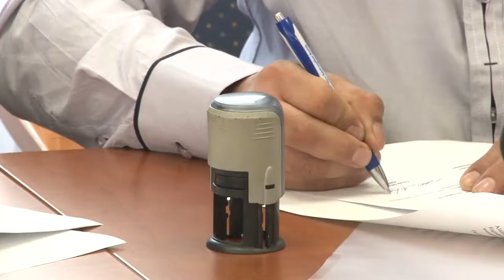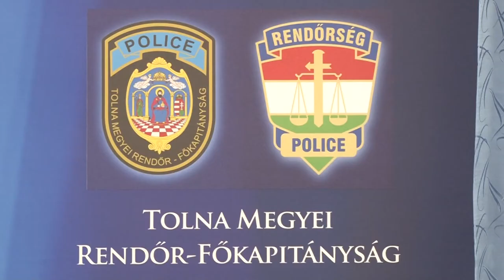Folytatják a közös munkát a rendőrök és a tolna megyei cigányok 20191126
Bűnmegelőzési, és ifjúsági programok szervezése – mások mellett ezek adják a Tolna Megyei Rendőr-főkapitányság és a Tolna Megyei Cigány Nemzetiségi Önkormányzat együttműködésének alapját. A közös munka már évek óta tart, ám most – mivel a nemzetiségi önkormányzatban személyi változások történtek – megújították az ezt megalapozó együttműködési szerződést.